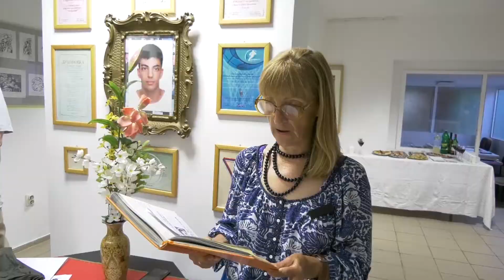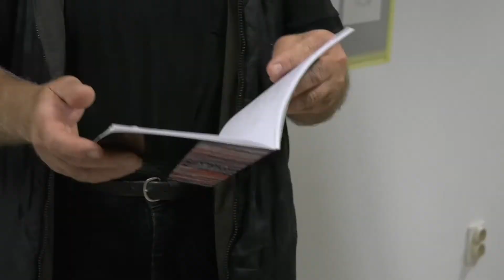Otvaranje izložbe „Slike i grafike“ u Memorijalnoj galeriji "Dušan Starčević"